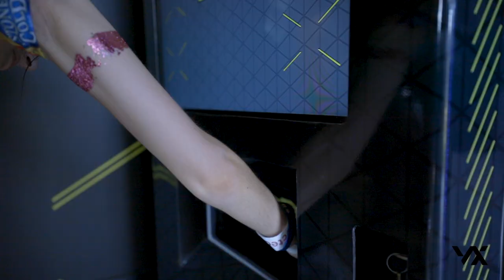VendX Experiential Vending Machine using Data Collection and Gamification to connect with attendees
Vend Ex the Experiential Vending Machine/ Social Vending Machine brings data collection together with gamification and Social Amplification to get event attendees engaged while providing sponsorship opportunities to brands.